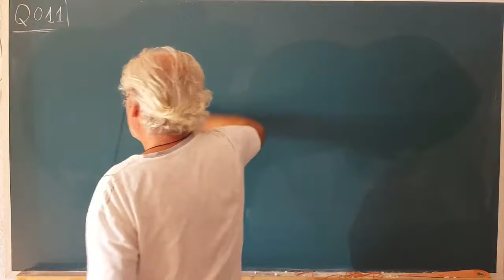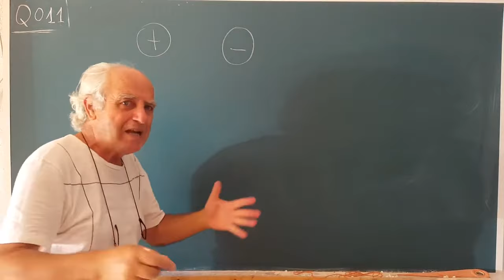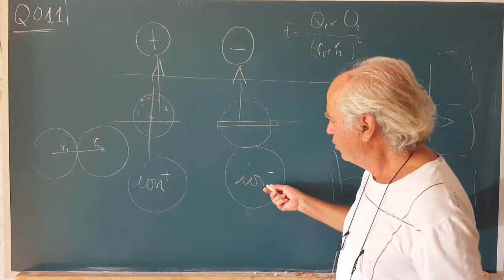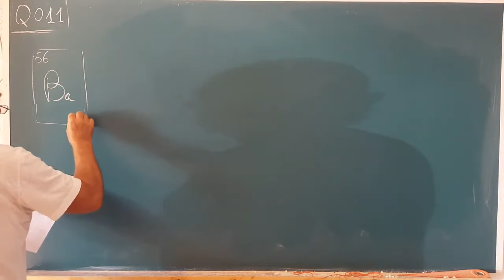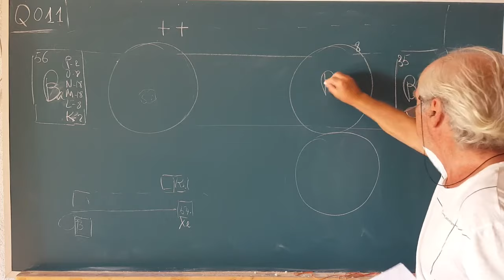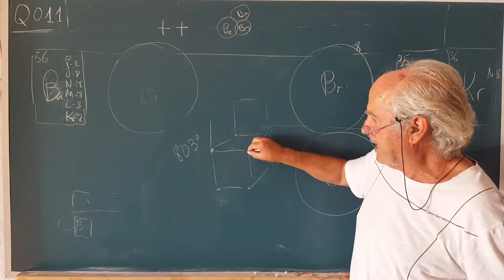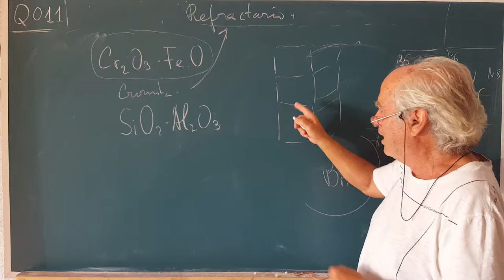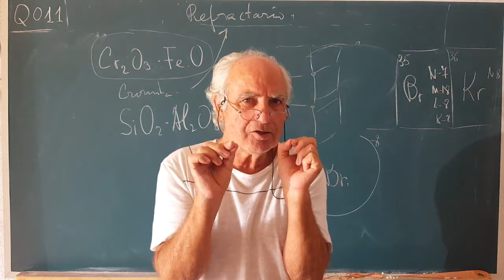Q·011 ... ENLACE IÓNICO